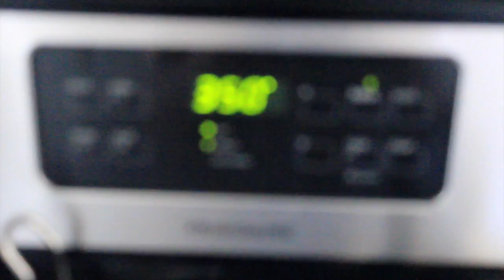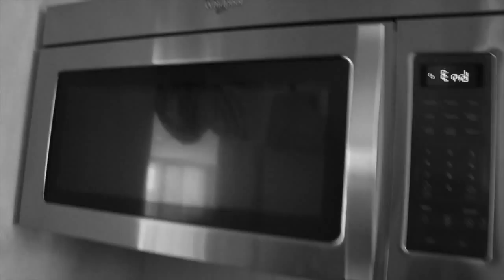Blueberry Buckle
This was my comfort food in college. I loved it when  my house mom would make this and leave it out in the morning all warm and toasty!